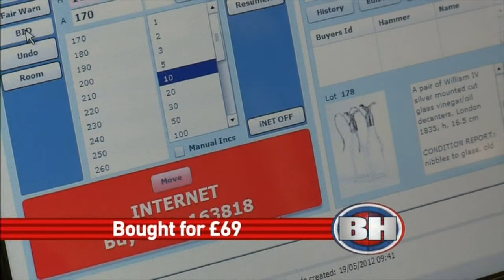Kate Bliss 20 Jan 16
Kate bliss looking lovely